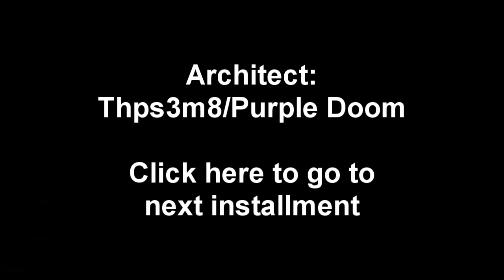Glass/Lava Tower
Original Posting Date (before account switch): September 20, 2010

First video in my Multi-player server series.

I do not own minecraft. It is owned by Markus Alexej Persson.

Song: Z.R.E.O. Team - Spirit Temple